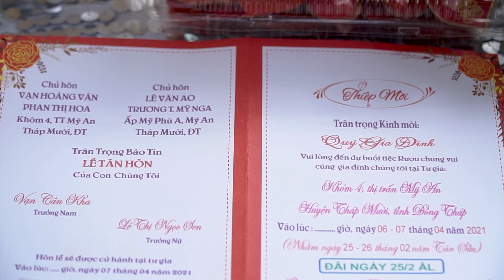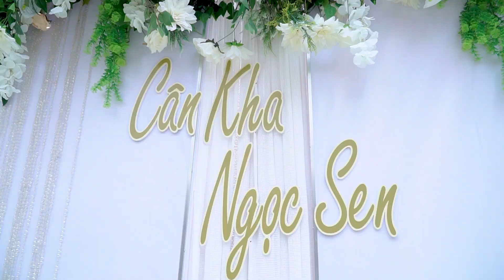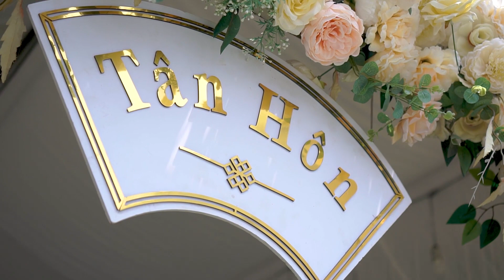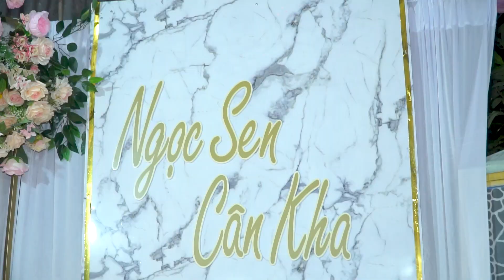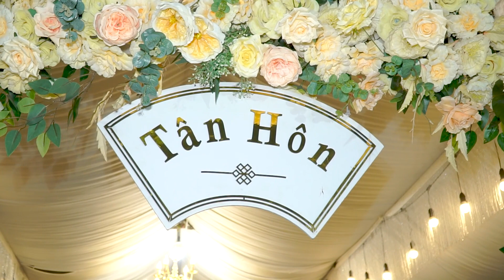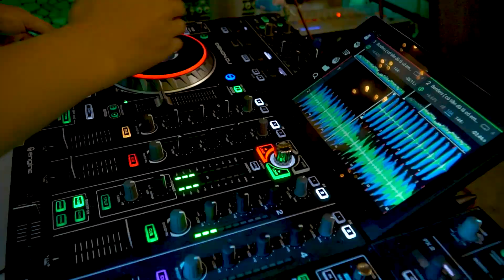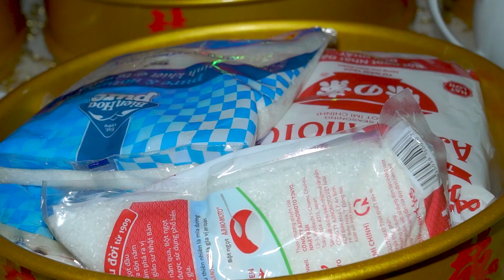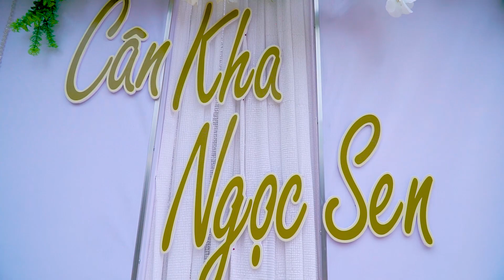Le Thanh Hon - Tan Kha & Ngoc Sen